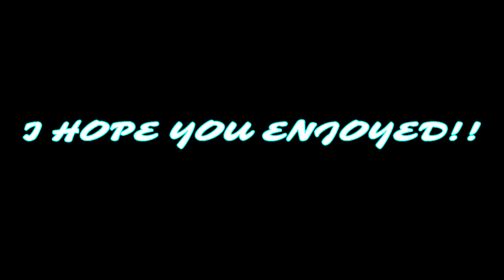CounterBlox Montage - Come and Go | ROBLOX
I short montage for you guys. ;) It's just to celebrate 20 subscribers and I just felt like showing something pretty half godly. Anyways, Enjoy/Hope You enjoyed!

What is Roblox? Roblox is an online game platform and game creation system developed by Roblox Corporation. It allows users to program games and play games created by other users. Founded by David Baszucki and Erik Cassel in 2004 and released in 2006, the platform hosts user-created games of multiple genres coded in the programming language Lua .